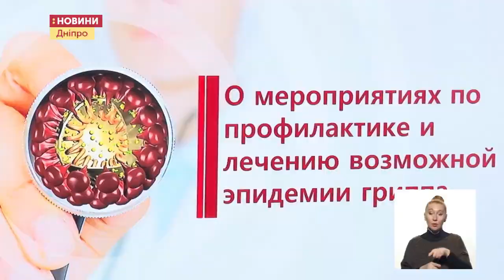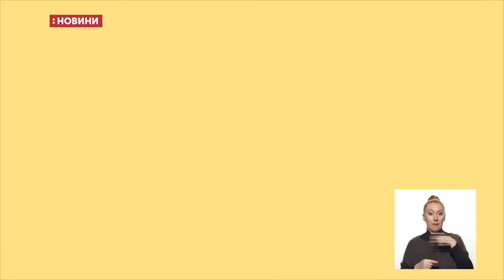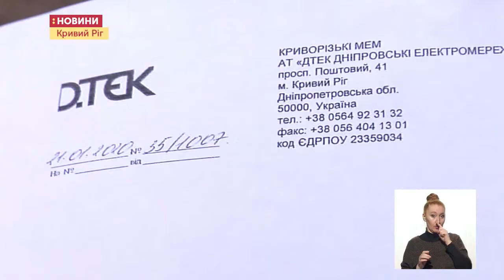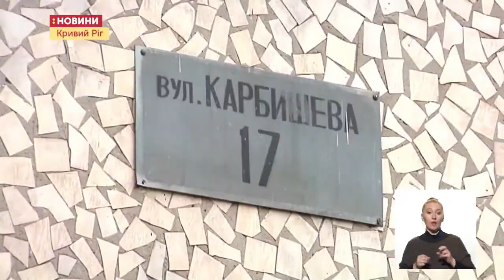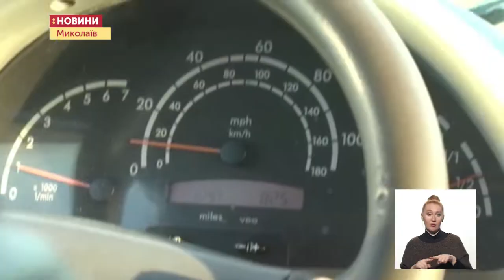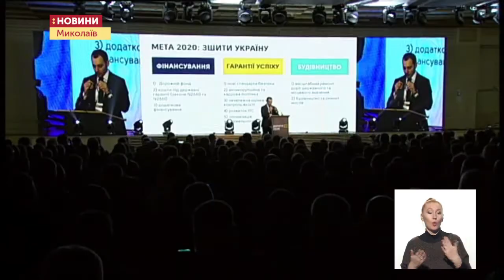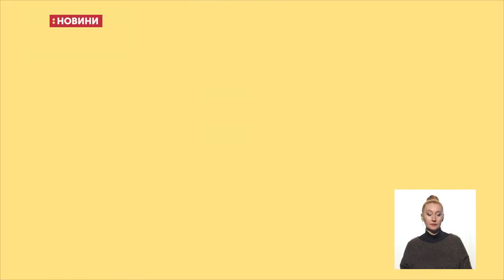28.01.2020. Новости. 19:00